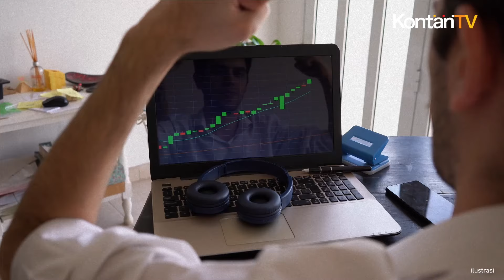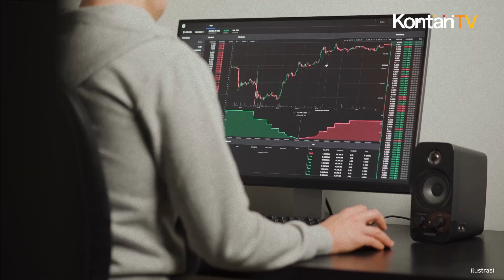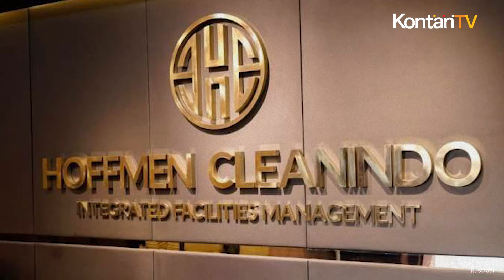Siap Siap Menadah Saham Bonus, Ada yang Blue Chip | Kontan News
Rejeki nomplok untuk para investor saham di Bursa Efek Indonesia (BEI) karena ada banyak anggota bursa yang memberikan dividen saham alias saham bonus.

Setidaknya sudah ada empat emiten yang siap menebar saham bonus kepada para investornya. Bahkan, salah satu diantaranya adalah saham blue chip, yakni PT Barito Pacific Tbk (BRPT). Emiten milik konglomerat terkaya di Indonesia, Prajogo Pangestu ini berencana membagi saham bonus dengan rasio 625 banding 1. Artinya, setiap 625 saham lama akan memperoleh satu lembar saham bonus.